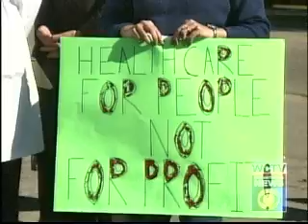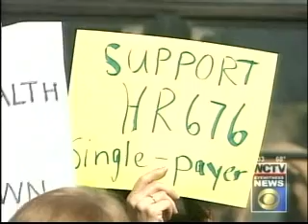Roman Sicko Roadshow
Proponents of guaranteed health care come to Tallahassee.